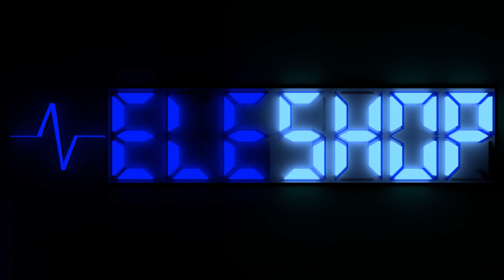Dual boom tri-oculair SM-4TP Microscope assembly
Due to popular demand, we have a tutorial! In this video all steps of the assembly of a SM-4TP are shown.
All you need to follow along in this video is a Philips head screwdriver and the microscope of course!